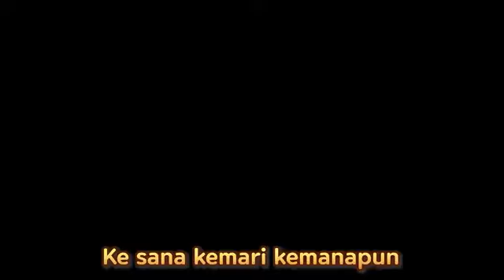TAYO - Lima Mobil Kecil Warna Warni Terbaru 2024‼️